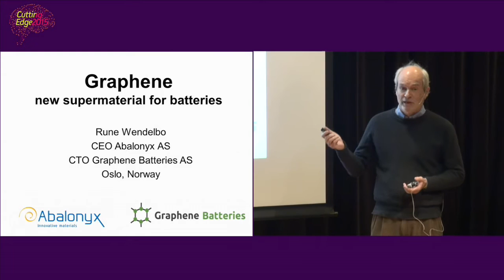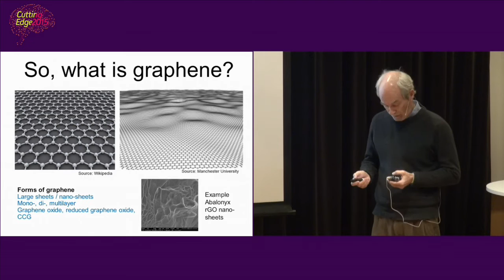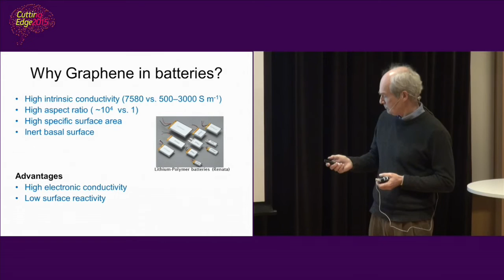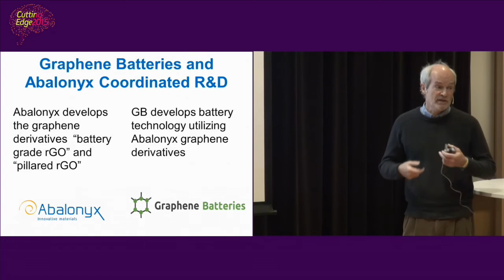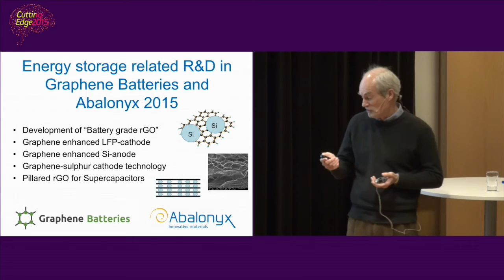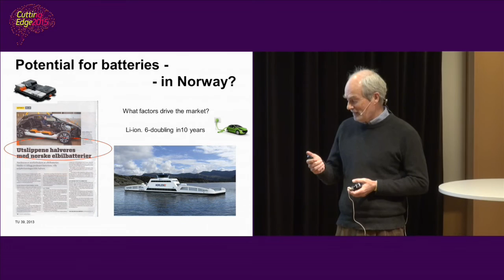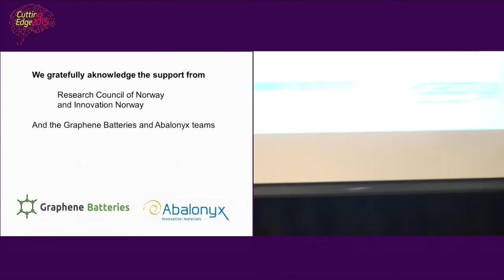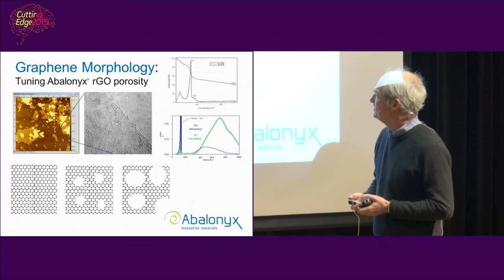Graphene - New Super Material for Batteries - Rune Wendelbo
Rune Wendelbo, Abalonyx AS og Graphene Batteries AS

The Cutting Edge Festival showcases upcoming trends in science, technology and entrepreneurship. From groundbreaking research to exciting startups! Cutting Edge is officially part of Oslo Innovation Week 12- 16 October 2015.